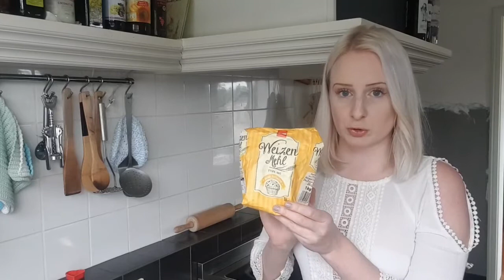Vegan | Ausstechplätzchen | Weihnachtsplätzchen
Zutaten für ca. 4 Bleche:

- 300 g Mehl
- 200 g Margarine
- 1 Pck. Vanillezucker
- 100 g Zucker

- Ausstechformen

zum verzieren: Kuvertüre, Streusel, Zuckerglasur etc.